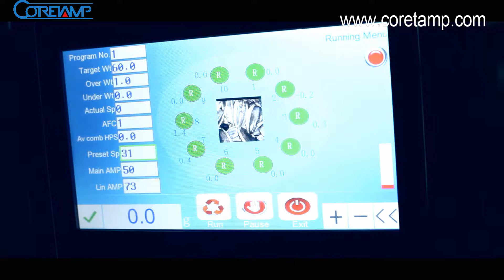banana chips packaging machine - banana chips packaging machine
Automatic powder packaging machine suitable for which materials requiring high accuracy of measurement or careful handling,such as milk powder, sugar powder, coffee powder, wheat flour, detergent powder, etc.

We have a group of senior engineers , technicians and mature production staff, uninterrupted innovation, and modern design with a hight degree of automation.For the satisfy of our customers, we always strictly in quality control and inspection.We use the world famous-brand products as critical components, ensure long-term and steady operation of the equipment.

we supply both good pre-sales and after-sale service, with one year warranty, and some of the spart parts are 2-3 years maintained. With strictly in quality control and good service,our packing machine are well sell at home and abroad, widely favored by the user.

grain packaging equipment
peanut packaging equipment
puff packing machine
dry food packing machine
chips packaging machine
potato chip packaging machine
potato chips packing machine price
potato chips packing machine manufacturers
potato chips packaging machine price
potato chips packaging
chips packaging
potato wafers packing machine
kurkure packing machine manufacturers
banana chips packaging machine
small chips packing machine
dry fruit packing machine
potato chip packaging equipment
potato chips packaging process
plantain chips packaging machine
dry fruit packaging machine
namkeen packing machine cost
chips packing machine cost
weighing and packing machine
chips packing machine video
namkeen packing machine video
kurkure packing machine video
lays chips packaging process
namkeen packaging machine
wafers packing machine
popcorn packaging
popcorn packing machine price
popcorn packaging machine for sale
popcorn packaging equipment
popcorn packaging suppliers
popcorn sealing machine